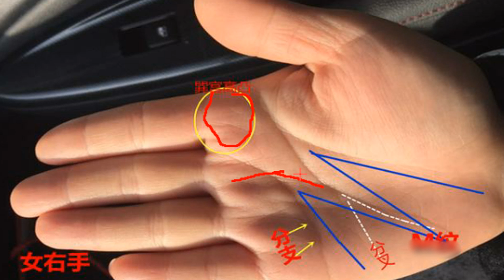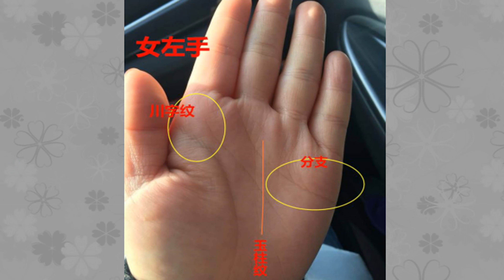手相：M纹婚财不利早，中晚运容易发福！